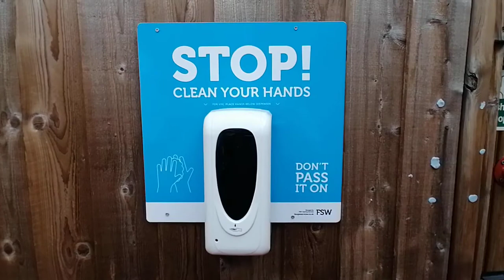Clapham Nursery Safety Video